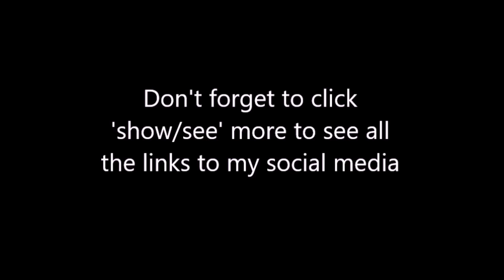When you pass it never lasts - Strange Horticulture - 2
This let's play is from a Strange Horticulture VOD that was streamed on September 21, 2022 on Twitch.